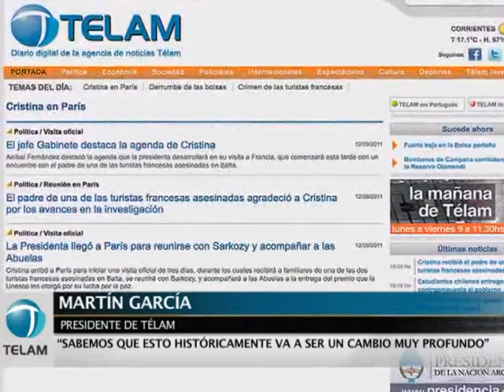Los chicos que recibieron las netbooks tendrán el servicio informativo de la agencia Télam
Alumnos y docentes de escuelas secundarias que ya recibieron y utilizan las netbooks provistas a través del plan Conectar Igualdad recibirán el servicio informativo de la Agencia Nacional Télam en el mismo momento en que le llega a los abonados de todo el país.

La iniciativa se concretó este lunes a través de la firma de un convenio entre el ministro de Educación, Alberto Sileoni y el presidente de Télam, Martín García, en el palacio Sarmiento, sede de la cartera educativa nacional.

El objetivo del acuerdo es que todas las escuelas, aún las más alejadas o situadas en los parajes más inhóspitos, cuenten con el servicio informativo, fotográfico y audiovisual que da la Agencia Télam a los abonados de todo el país.

"Este no es un hecho más. Significa recuperar la soberanía de la información. Mediante este acuerdo enlazamos dos realidades muy potentes: la Ley de Servicios de Comunicación Audiovisual y el programa Conectar Igualdad", dijo el ministro.

El ministro precisó que "500 cables informativos lleguen a las escuelas habla de la batalla cultural que estamos dando, sin generar situaciones de pensamiento único, abriendo puertas pero siempre en los términos del concepto de Patria que hemos recuperado desde el 2003".

El programa Conectar Igualdad tiene previsto ya entregó un millón de netbooks en lo que va del 2011, junto con la conexión a Internet. Se estima que a fin de año se habrán entregado 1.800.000 de un total de 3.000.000.

"Lo que estamos haciendo aquí, como decía Mariano Moreno, es `vulgarizar´ el derecho a la información, que llegue a todos, ya que el mismo Moreno o Belgrano opinaban que la verdadera batalla se da en el campo de las ideas", recordó el ministro.

Para el presidente del directorio de Télam, Martín García, la iniciativa "es un hecho histórico que cambia la distribución de las noticias. Estamos en una época de cumplir los sueños más felices para la Argentina".

A través de este acuerdo "un maestro de una escuela en medio de la cordillera recibirá la noticia en el mismo momento en que lo hacen los medios de comunicación más urbanos. Esto es históricamente un cambio muy profundo y Télam transcurrió 66 años de su historia en concretarlo" dijo García.

Los chicos y sus maestros recibirán así además de los cables informativos diarios, más de 300 fotografías y unas 14 coberturas diarias en video.